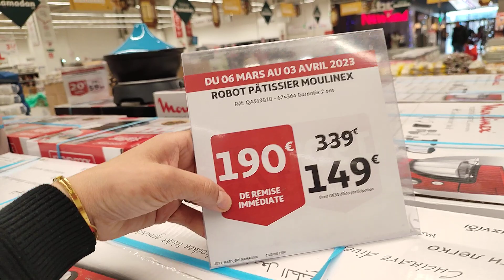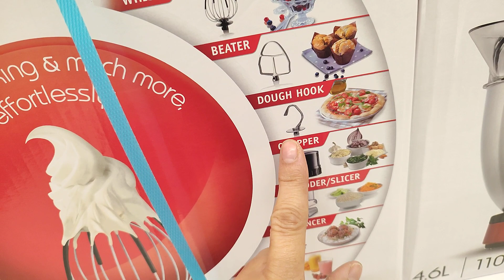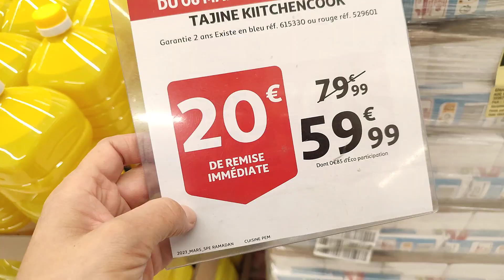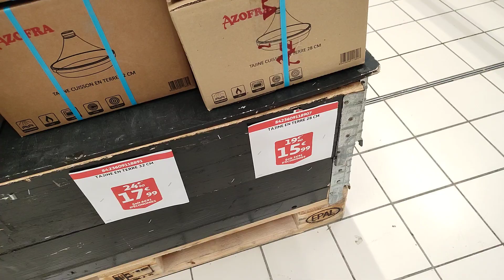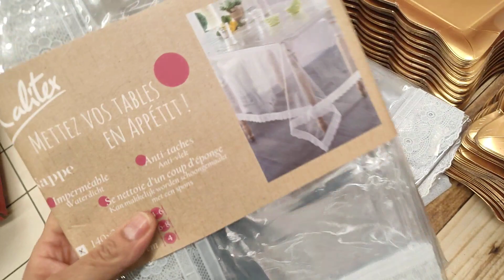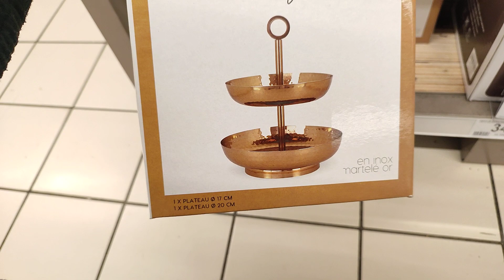AUCHAN PROMO VAISSELLE ÉLECTRO ⛔ 7 mars 2023